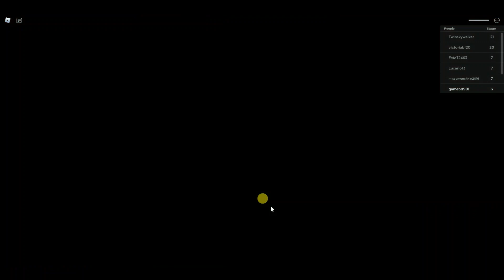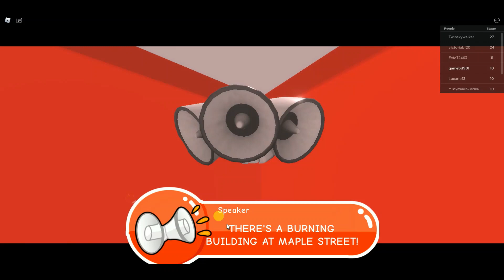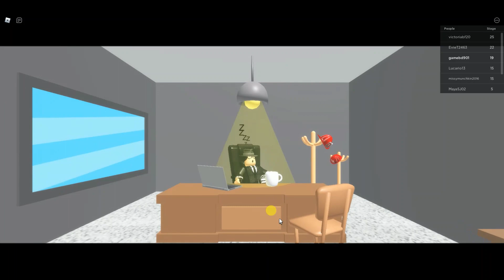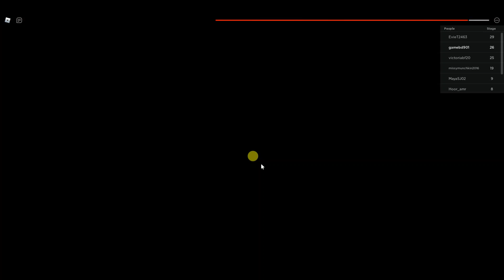ROBLOX ESCAPE THE FIRE STATION OBBY! GAMEPLAY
Total_Crazy_Gaming